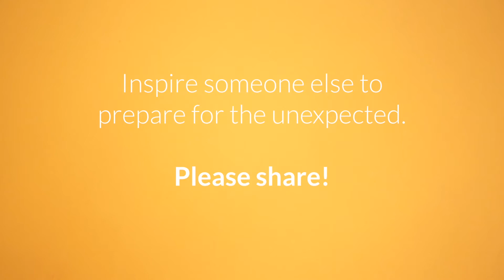The Recovery Position - How to keep someone's airway open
| Learn how to keep someone's airway open by placing them in the Recovery Position